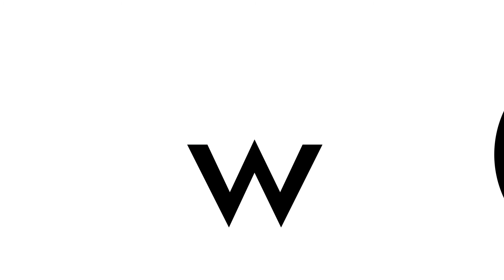AH Futura SW